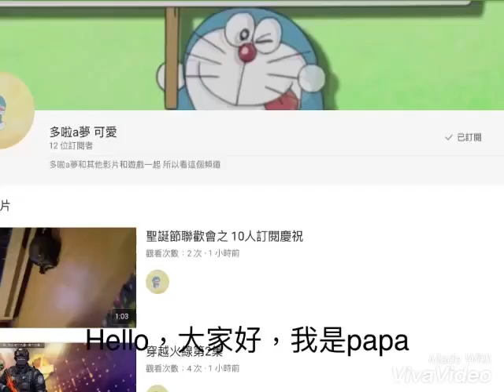推介多啦a夢 可愛